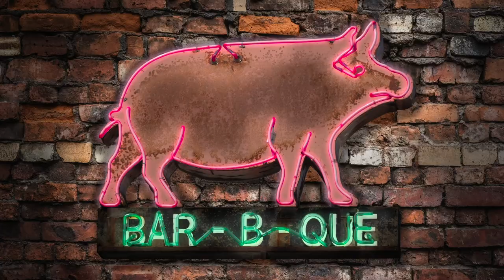Six Hundred Atlantic Season 1 Trailer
The American story tells us our possibilities are limited only by our aspirations. But what if when it comes to our financial, physical, and emotional well-being, where we were born and live is more important than ever? This season, our Six Hundred Atlantic podcast takes a look at “geographic disparities” – widening gaps in economic and social well-being between regions. Join us for 'A House Divided: Geographic Disparities in 21st Century America'.